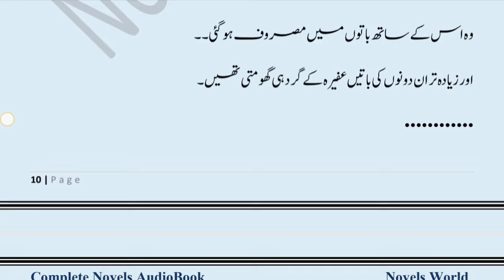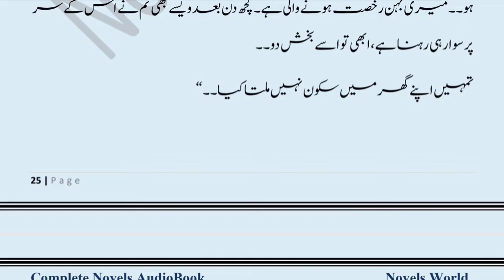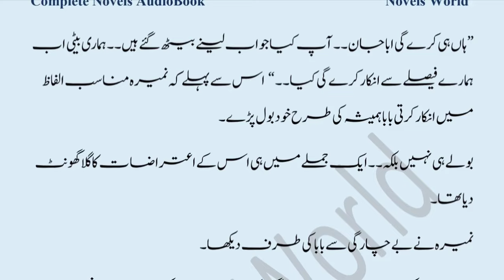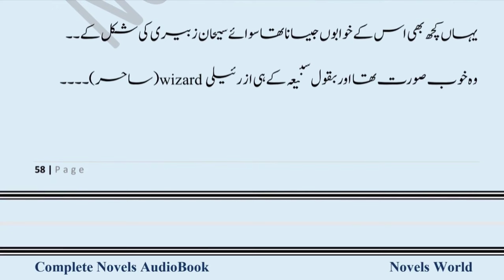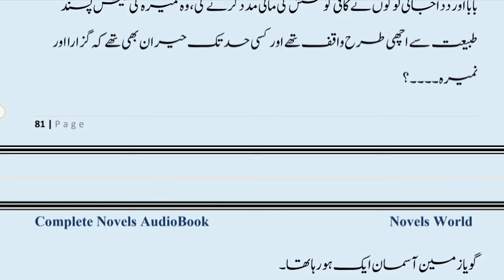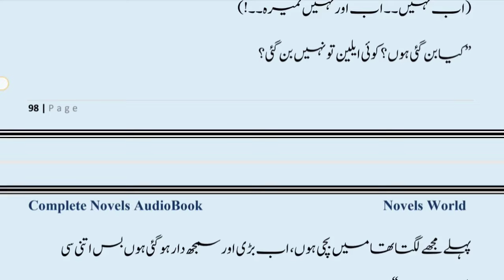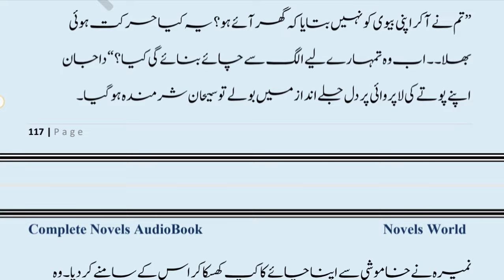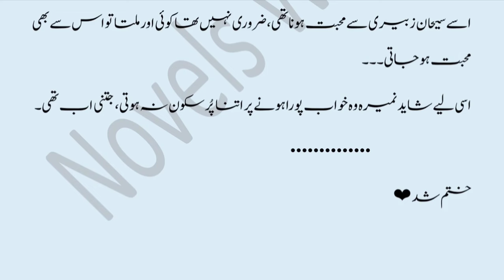Arrange Marriage Family Based Funny Romantic Novel Complete Audiobook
Arrange Marriage Based
Family Based
Novels World
Urdu Novels World
Romantic Novel
Most Romantic Novel
Most Romantic Urdu Novel
Romantic Novel World
Latest Urdu Novel
Urdu Novel
Audiobook Novels
Audio Books in Urdu
Urdu Novel reading complete
Awaz k Sath
Voice Over
Urdu Stories
Short Novel
Long Novel
Novelette
Urdu Book

Khawab or Haqaqat by Yaman Eva
خواب اور حقیقت از یمن ایوا